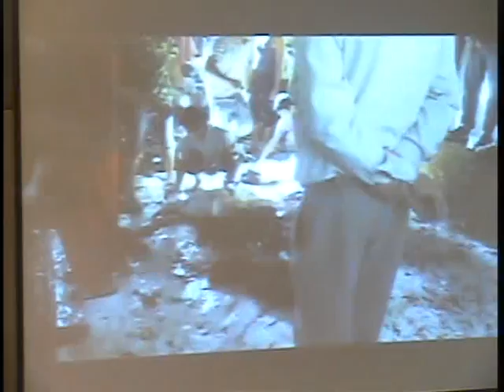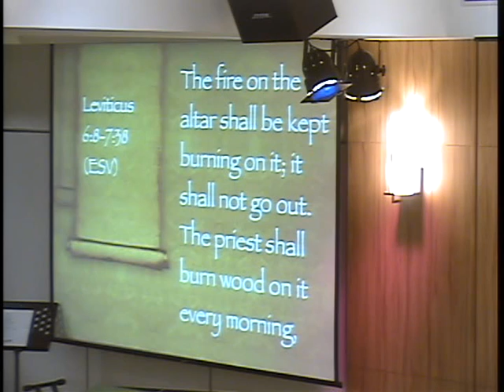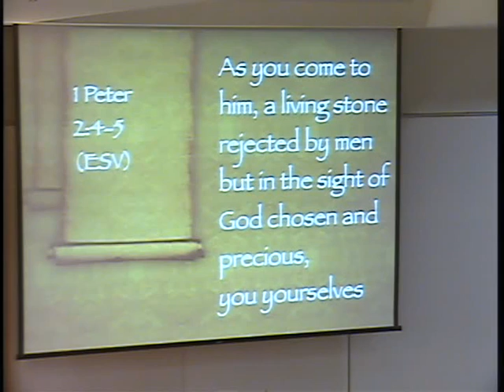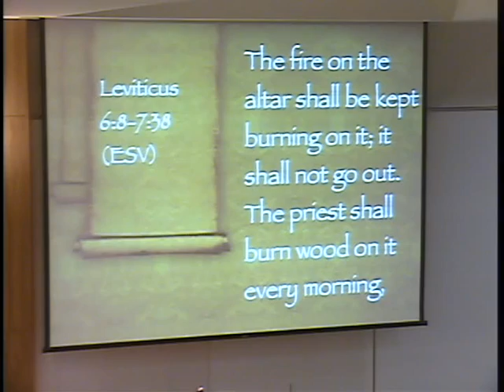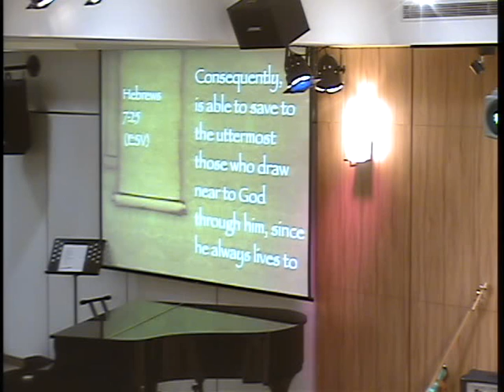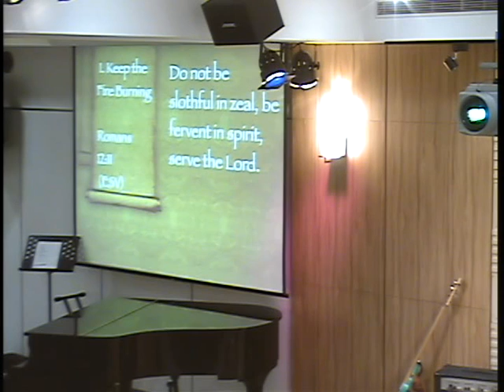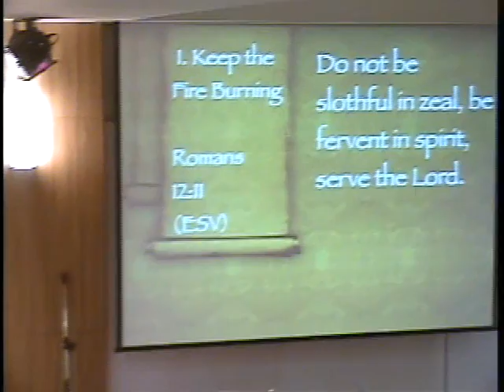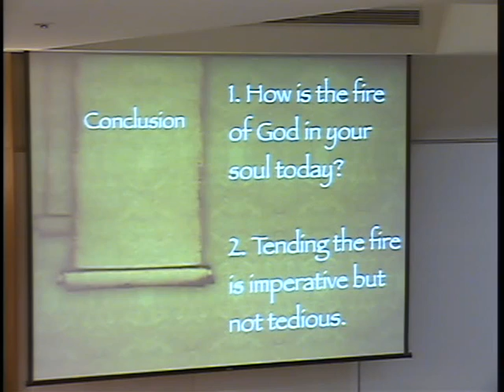20111023 Sermon.mpg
20111023 Sermon Grace Church Taipei